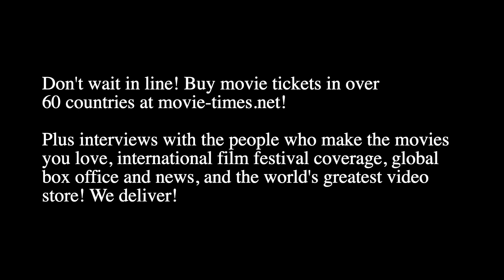Antonio Banderas: DOLITTLE